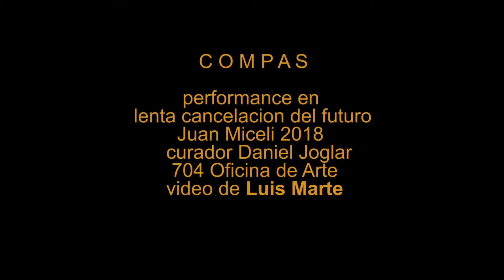VIDEO Compas Marte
concierto ceramico con Luis Marte muy pronto el 16 de noviembre en 704 oficina de arte